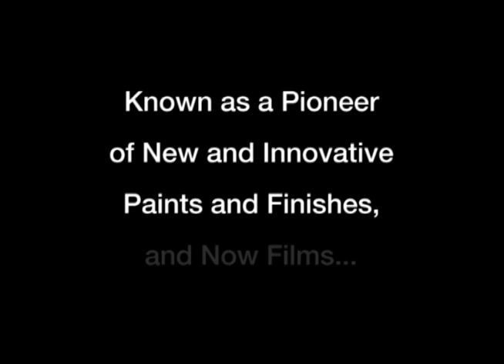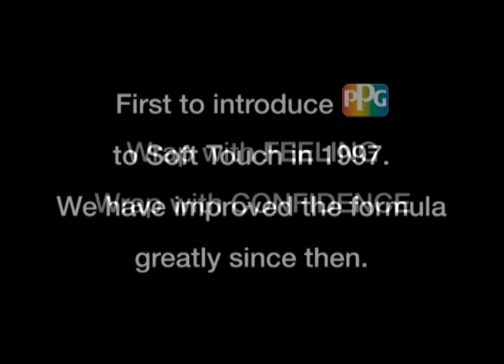Indestructible Matte Soft Touch Car Wrap from Alsa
See our New ad for SofTouch Wheels!

SofTouch® Film Wrap... THE NEW MATTE!
Feels like Velvet! Tough as Nails!
Peel and stick vinyl... cheaper than paint!
True Matte Beauty - More Matte Than Any Film.
And it STAYS matte. Guaranteed!
Scratch PROOF! Never becomes glossy.
Not even with heat. Air Egress Technology.
And MOST of all, it has that Lush Velvet Feeling.
SofTouch® Film is Patent Pending.